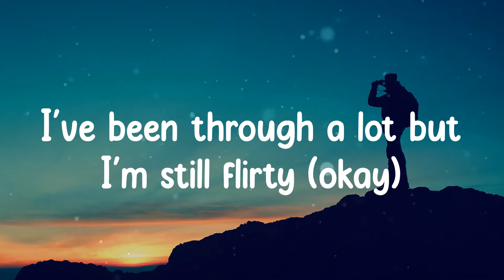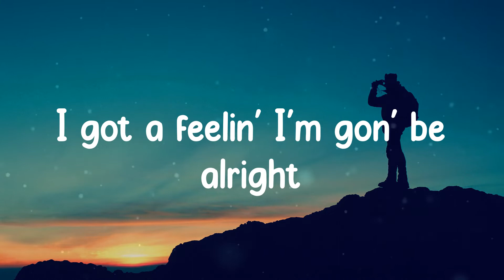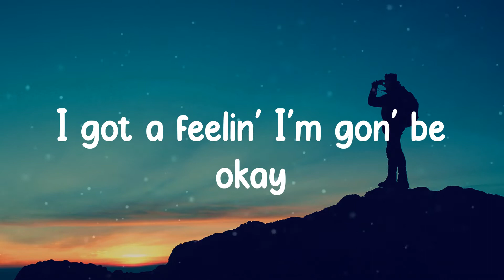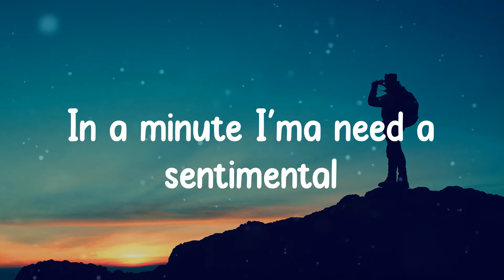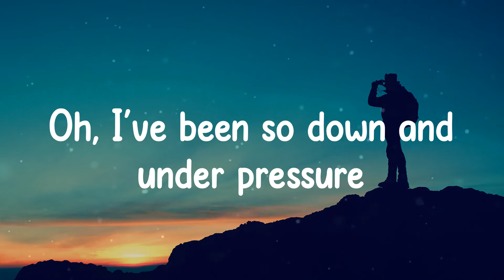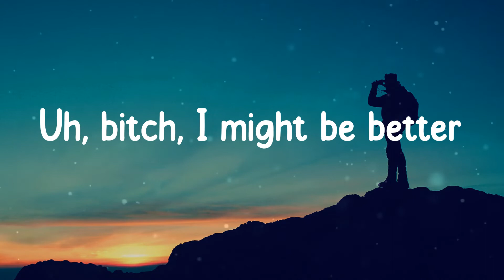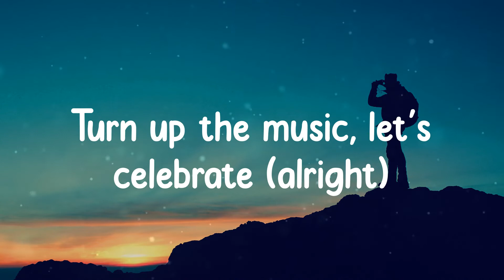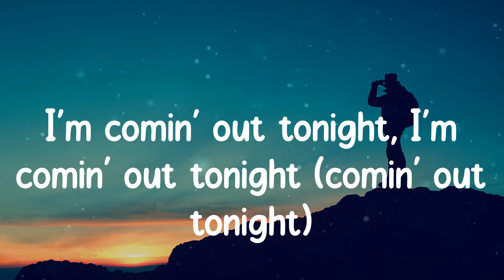About Damn Time - Lizzo (Lyrics)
About Damn Time - Lizzo ( Lyrics / Lyric Video )

🎵 Lyrics:
(Anyway)
Bitch
Oh
Bitch
Yeah, yeah